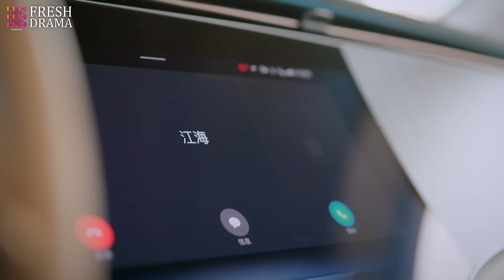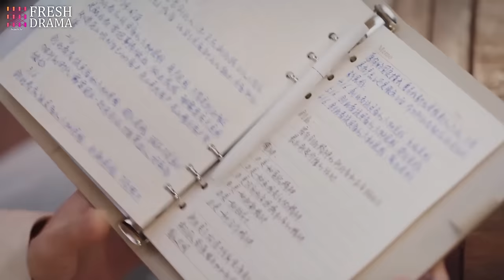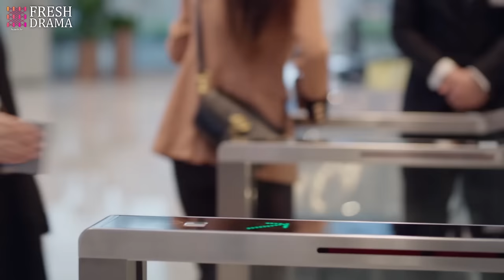Marry My Billionaire Genius CEO💘EP12 | yangyang zhaolusi xiaozhan | Pregnant Bride met rich CEO